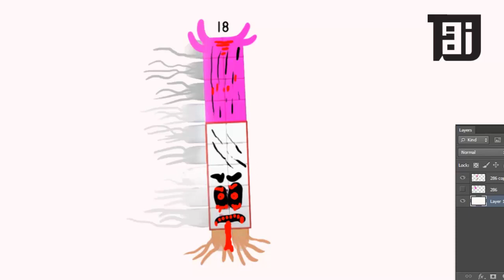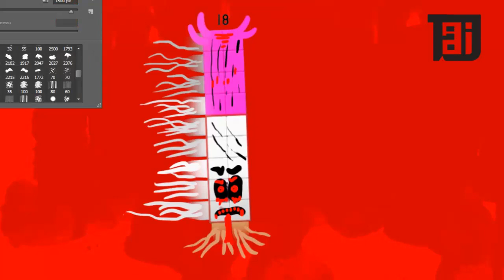Numberblocks New 18 Rocket Shape As Horror Version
The Numberblocks are little blocks with big ideas, having a ton of number fun! Numberblocks fan made with adobe illustrator and PHOTOSHOP Numberblocks FANMADE